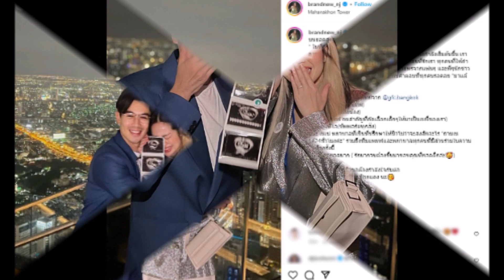เฮสนั่น! เป๊ก-นิว เผยข่าวดีตั้งท้องลูกคนแรกแล้ว